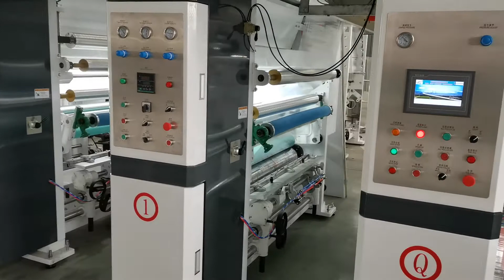TYF2+1-1350F film laminating and printing machine